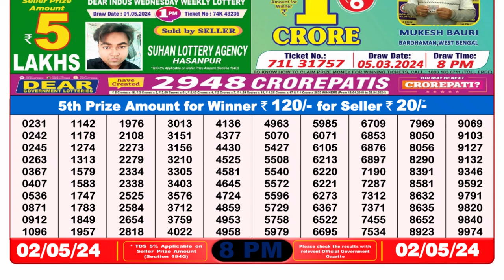🔴 Lottery Sambad Live 08:00pm 02/05/24 Evening Nagaland State Dear Lottery Result Pdf Download